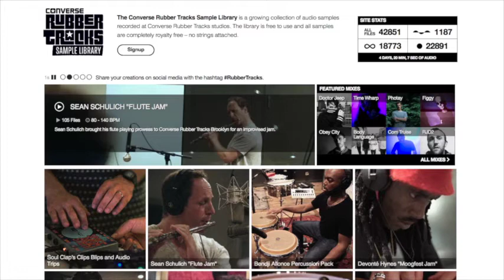[GER] Producer-Network-Talk Podcast 02 - Gute Samples, schlechte Sounds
Only in german, sorry: Wir sprechen heute ein bisschen über eigene Sounds, Samples von anderen und woran man eigentlich gute und schlechte Sounds unterscheidet. Dabei: Skyence Jericho ) und Ich (polarity)